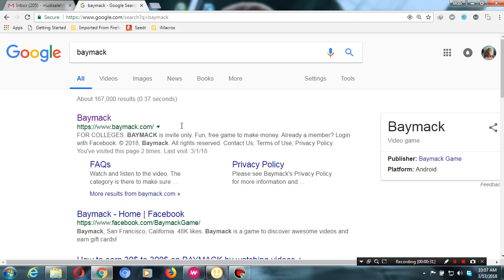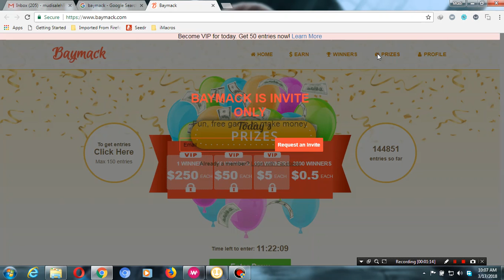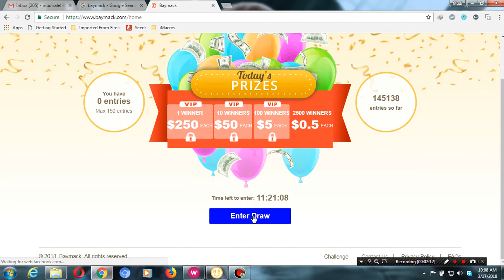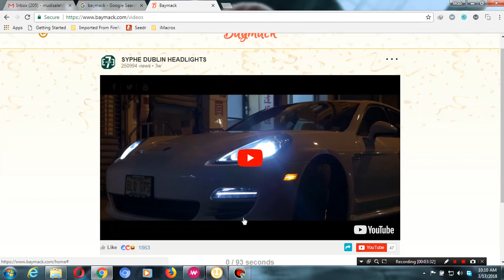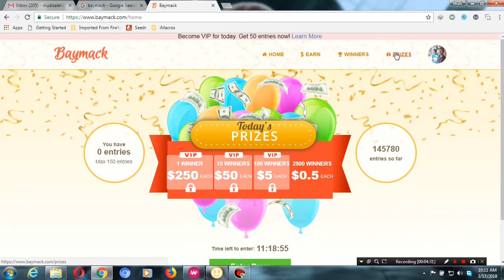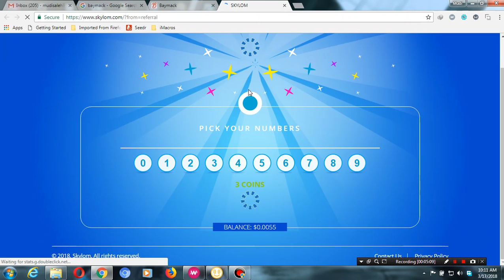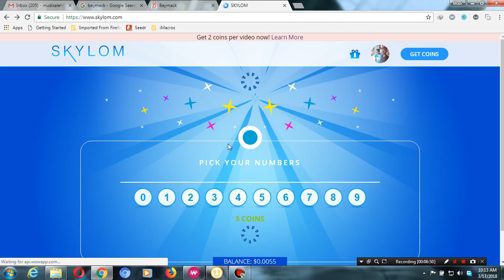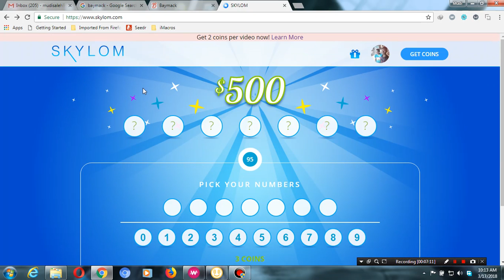how to earn money by watching videos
make money by watching videos using baymack and skylom the link is